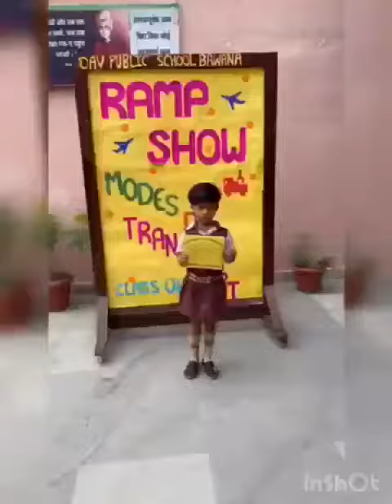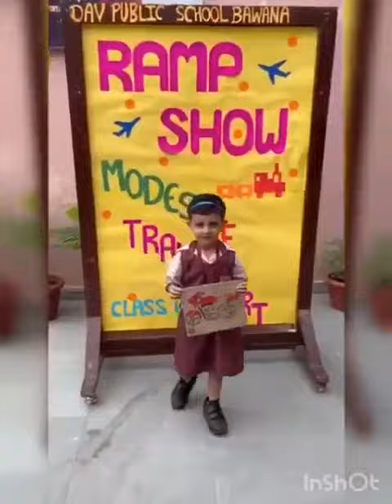Class UKG DAISY. RAMP SHOW ON MODES OF TRANSPORT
DAV PUBLIC SCHOOL BAWANA